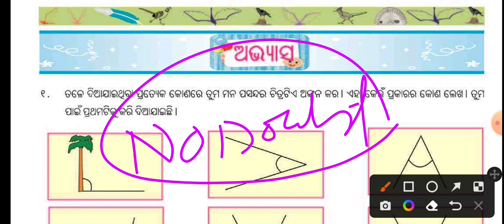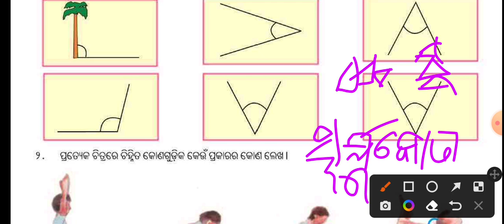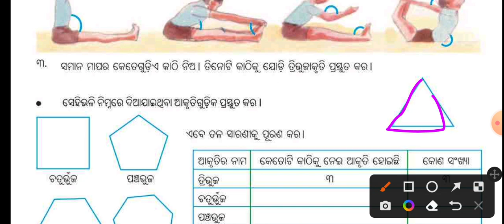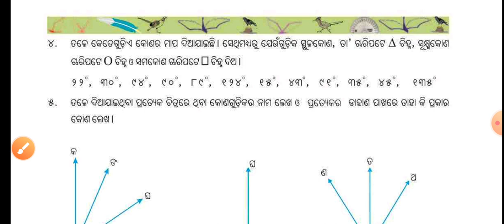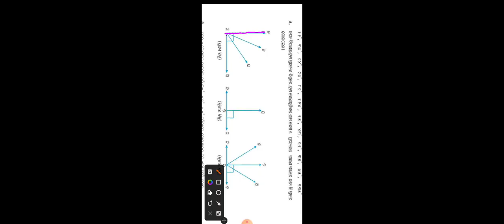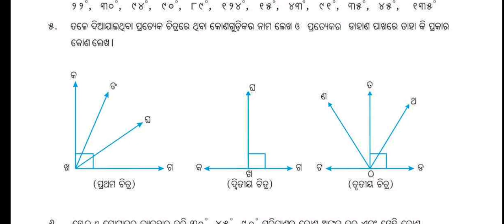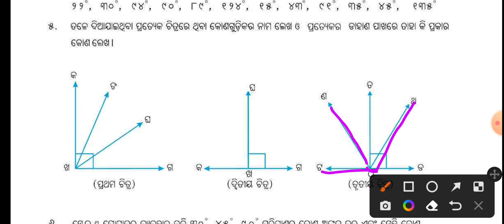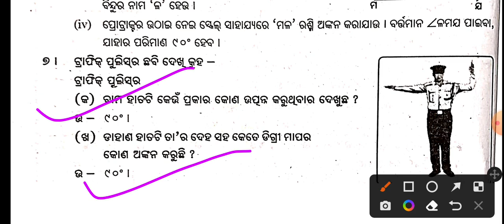କୋଣ ଓ କୋଣର ମାପ//5th class math question and answers